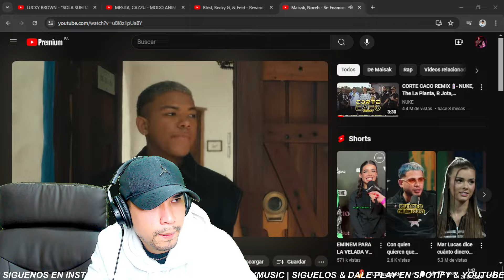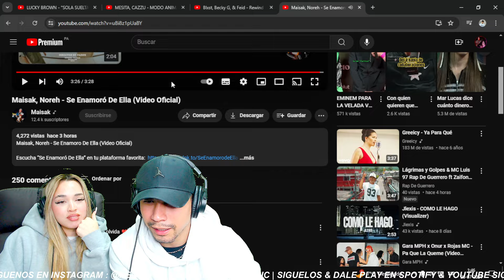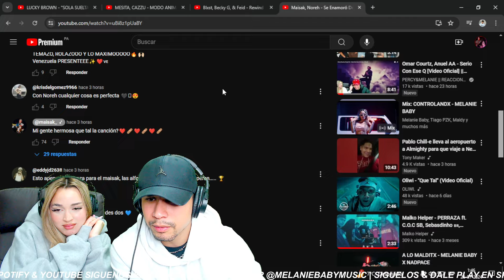Maisak, Noreh - Se Enamoró De Ella (Video Oficial) || REACCIÓN